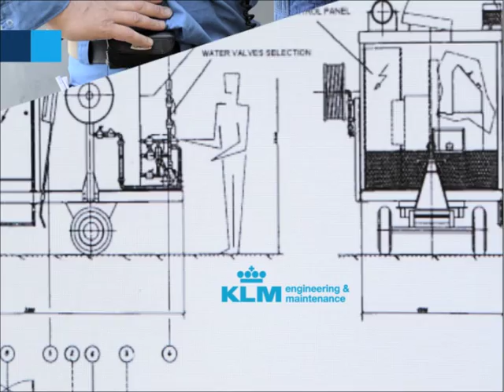Aircraft Engine water wash - MRO - Air France Industries KLM Engineering & Maintenance (AFI KLM E&M)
AFI KLM E&M - Engine Water Wash: The engine water wash is a new washing process which optimizes the use of engines. It reduces fuel consumption and CO2 emissions. The engine water wash is operated according to environmental principles: the water used during the process is recovered for recycling.